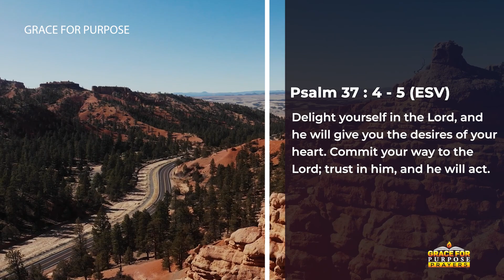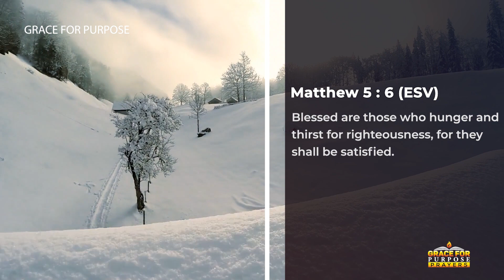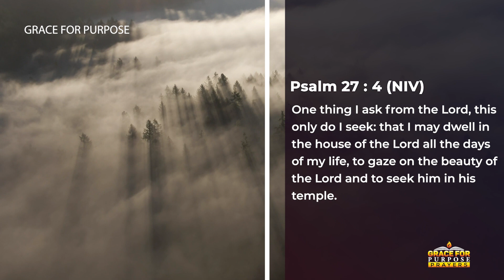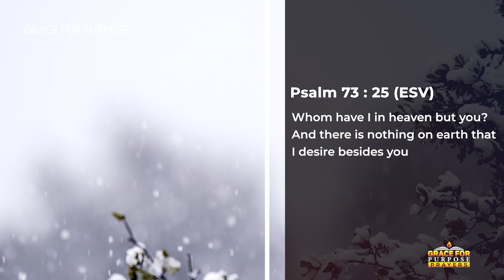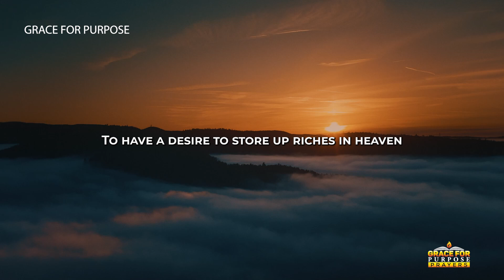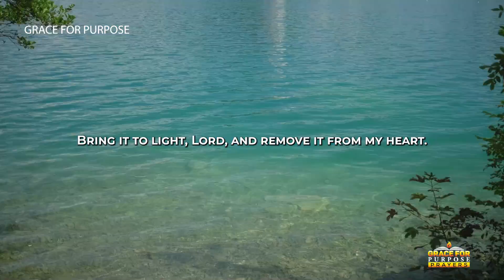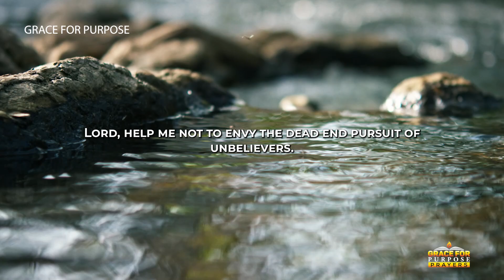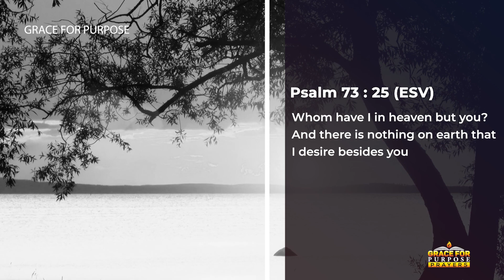Hunger For God's Presence | A Blessed Morning Prayer To Start Your Day